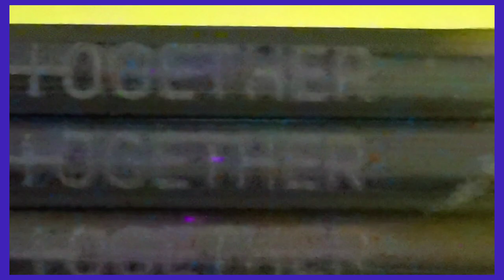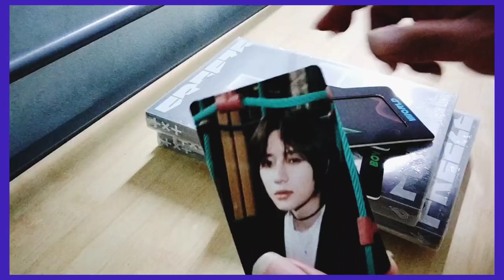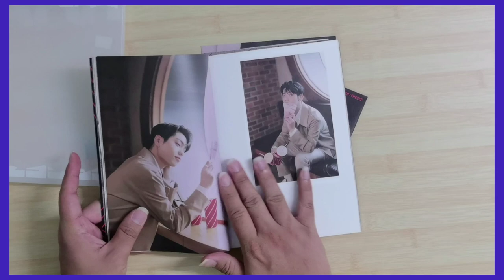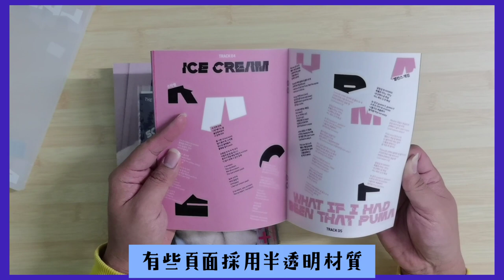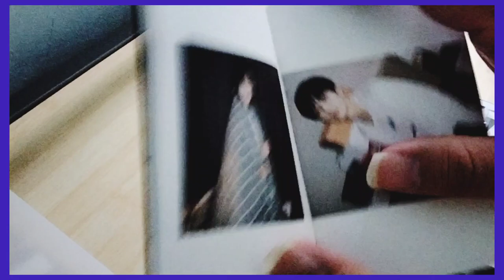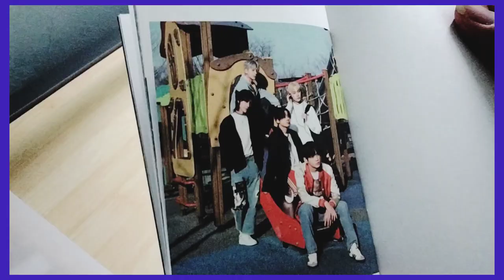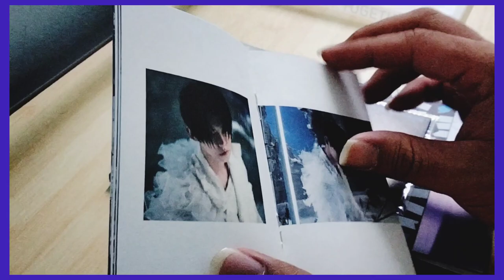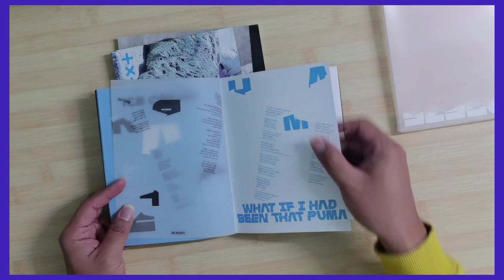TXT中字 ｜開箱 ｜The Chaos Chapter: FREEZE 正規二輯開箱 （WORLD、BOY、YOU三版）